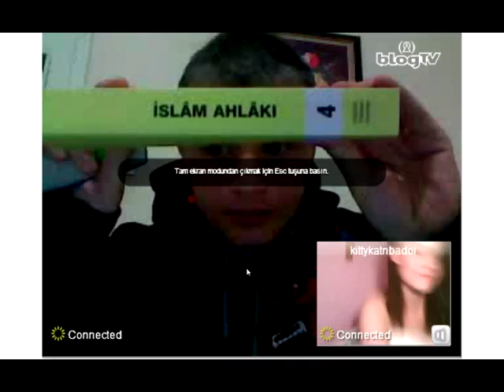Türk Genci İngiliz Kızı Müslüman Yapmaya Çalışıyor - chymera ve kitty